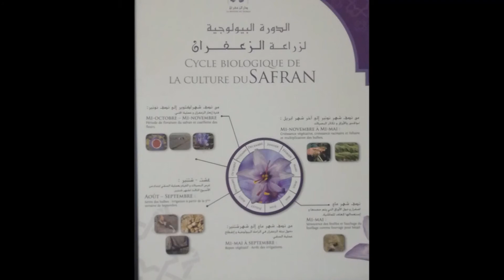MAROC 2017 Barrage TAGHDOUTE ---- TALIOUINE (7)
Départ de notre bivouac au barrage de Taghdoute près de Tazenakht et petite incursion dans le djebel Siraw pour rejoindre Taliouine.